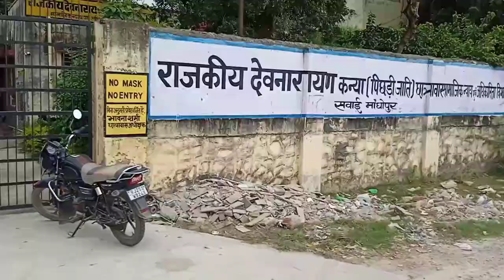Student demand video government medical college sawai madhopur new video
Educational video
कमेंट मेडिकल कॉलेज सवाई माधोपुर वर्किंग जारी है यहां पर आने वाले समय में मेडिकल स्टूडेंट एडमिशन लेकर डिग्री प्राप्त करके अपना और अपने परिवार के सपनों को साकार कर पाएंगे हम उम्मीद करते हैं मेडिकल कॉलेज की बिल्डिंग जल्दी से जल्दी तैयार हो और यहां पर मेडिकल क्षेत्र में जाने वाले स्टूडेंट अपने सपनों को पूरा कर सके
अब तक कितना काम हो चुका है इसका यह वीडियो है दर्शकों ने डिमांड की थी उन दर्शकों के नाम मैंने आपको वीडियो में बताए हैं आप इस वीडियो को देख करके उनके नाम सुन सकते हैं
मेडिकल कॉलेज के आसपास का क्षेत्र भी आप देख सकते हैं और इसके एड्रेस से संबंधित वीडियो की लिंक आपको नीचे दी जाएगी और इस लिंक पर आपके लिए करके पुराने वीडियो देख सकते हैं